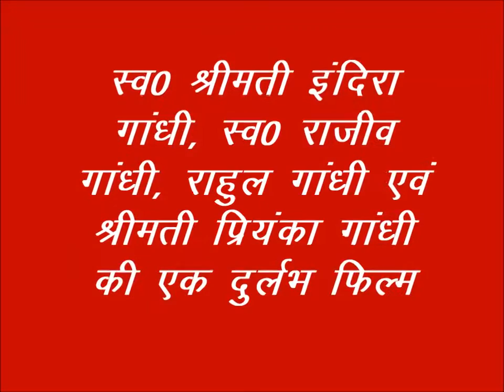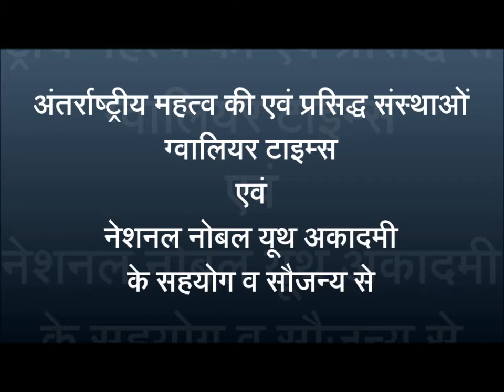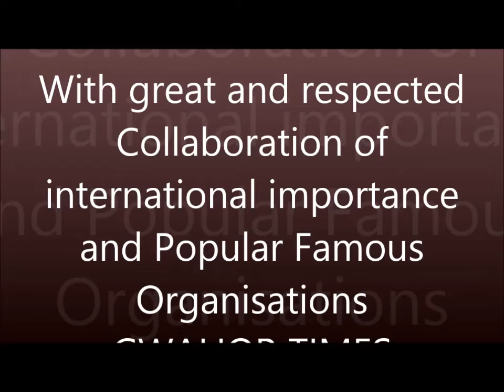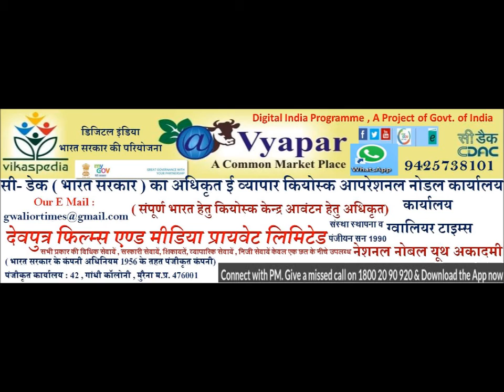स्व. श्रीमती इंदिरा जी, स्व. राजीव गांधी , राहुल गांधी , श्रीमती प्रियंका गांधी की एक दुर्लभ फिल्म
स्व. श्रीमती इंदिरा गांधी, स्व. राजीव गांधी , राहुल गांधी , श्रीमती प्रियंका गांधी की एक दुर्लभ फिल्म
हमारा यू ट्यूब चैनल देखने व उसकी सदस्याता लेने हेतु नीचे दी गई लिंक पर क्ल‍िक करें